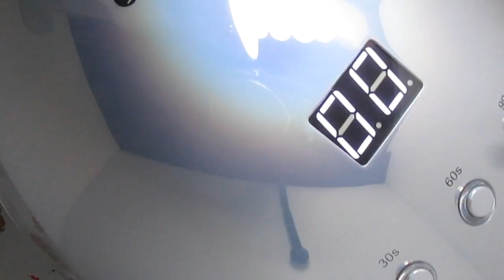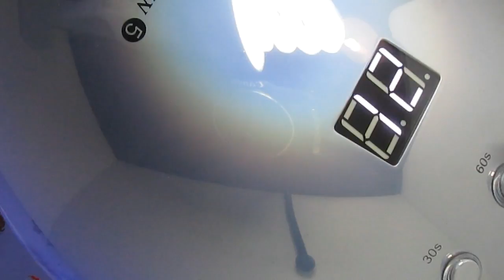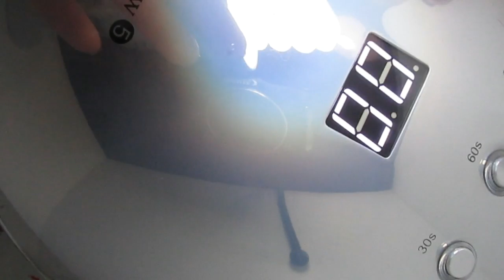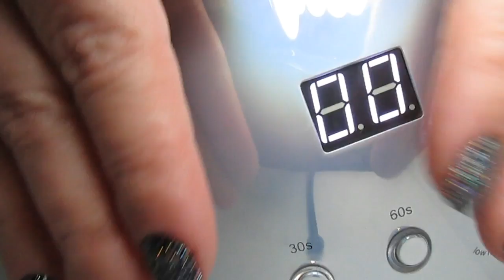Rainbow 5 UV/LED nail lamp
Olá bebés!!!
Pois olhem, para o caso de não terem reparado, isto trata-se de lampaducha que é HOLOGRÁFICA!
Nem interessa se funciona ou não. Como sei que não vão resistir, eis o link para a bicha: